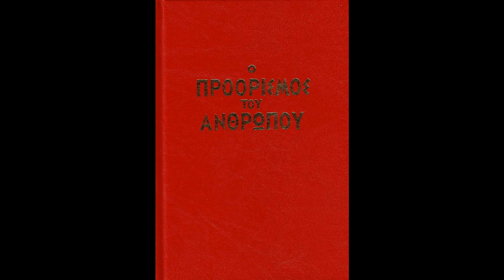Μεταμόρφωση Ιησού Χριστού - κήρυγμα Δημ. Τσαντήλα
Ο ομότιμος καθηγητής ιατρικής σχολής ΑΠΘ και θεολόγος Δημήτριος Τσαντήλας εξηγεί τα νοήματα της μεγάλης δεσποτικής εορτής της Μεταμορφώσεως του Κυρίου μας Ιησού Χριστού.